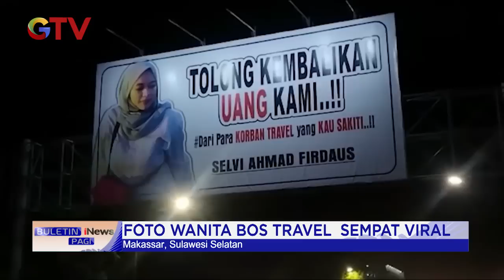Bos Travel di Makassar yang Dipajang di Baliho Jadi Tersangka Penipuan BuletiniNewsPagi 28/10